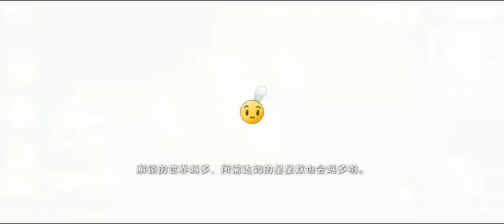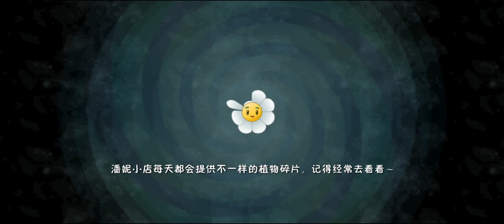Plants vs. Zombies 2 Chinese Version Series Plant Challenge Update Phase 3